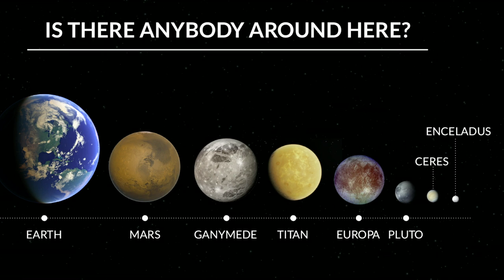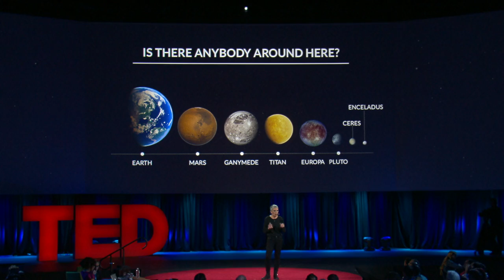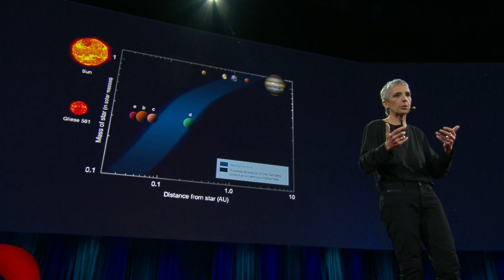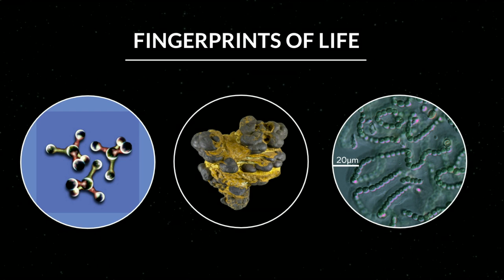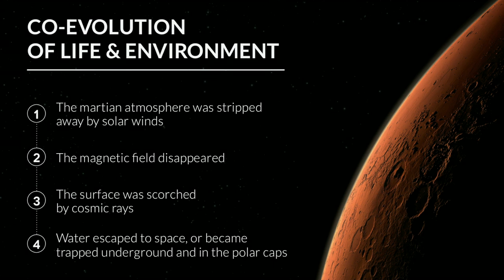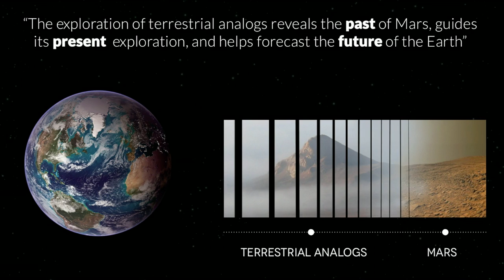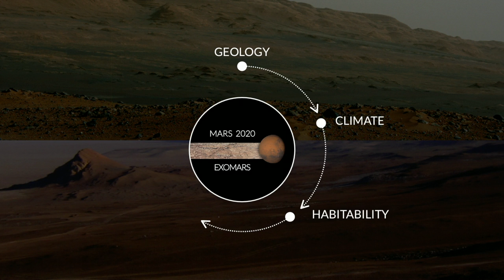Nathalie Cabrol: How Mars might hold the secret to the origin of life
While we like to imagine little green men, it’s far more likely that life on other planets will be microbial. Planetary scientist Nathalie Cabrol takes us inside the search for microbes on Mars, a hunt which counterintuitively leads us to the remote lakes of the Andes mountains. This extreme environment — with its thin atmosphere and scorched land — approximates the surface of Mars about 3.5 billion years ago. How microbes adapt to survive here may just show us where to look on Mars — and could help us understand why some microbial pathways lead to civilization while others are a dead end.